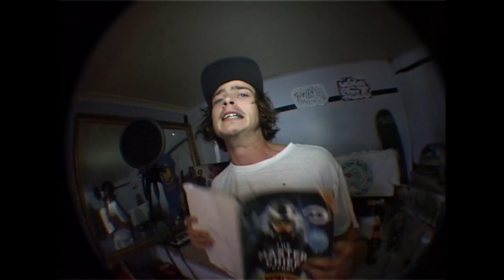YUNGSELB - Just Bars 2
video by nature